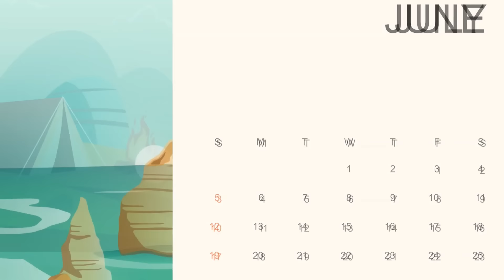5 अनोखी बहूओ की एक सास | सास बहू की कहानियां | 5 ANOKHI BAHU KI EK SAAS | abundance SAS Bahu TV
A_mother-in-law_of_5_unique_daughter-in-law_Saas_Bahu_Stories_5_ANOKHI_BAHU_KI_EK_SAAS_SAS_Bahu_TV